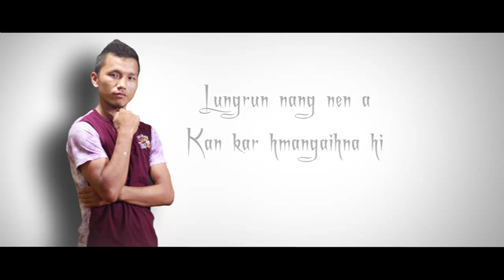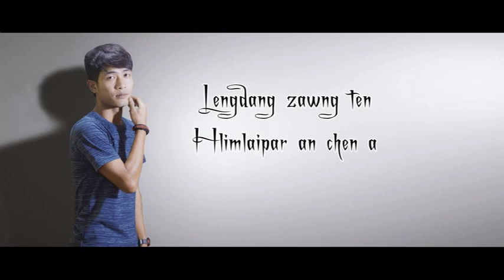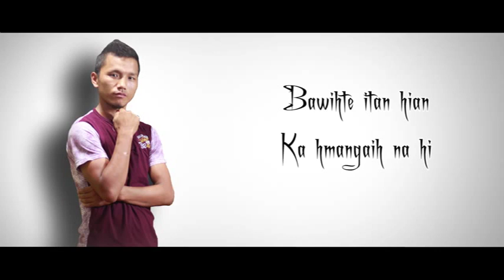Lta Pachuau ft Rempuia Bawitlung - Nang ngaih suihlunglen (Official Lyrics Video)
Phuahtu : Lta Pachuau
Music & Records :
SM Digital Recording

Background Music Somebody Needs You (Cover)